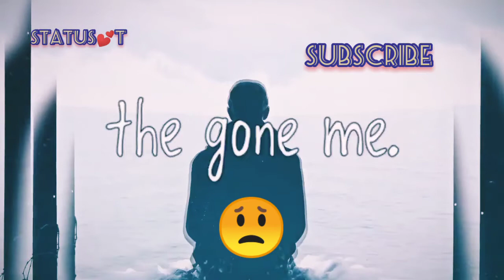Sad😞and 😥Depression- !!!!! WhatsApp status video__!! __official Trishna💕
mujhe support karo bhailoge